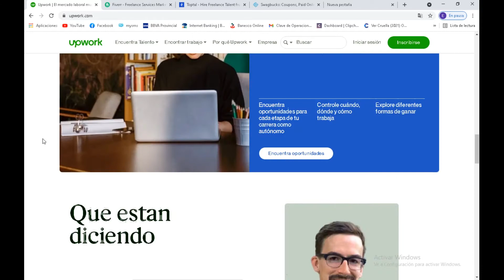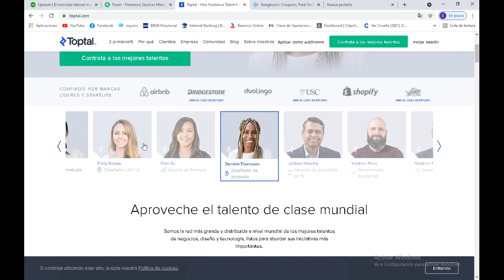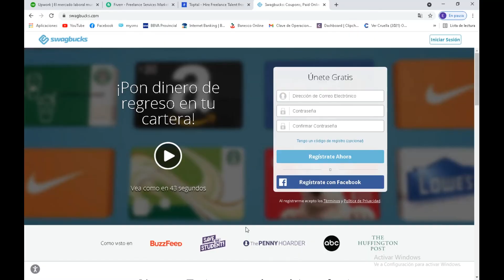Las Mejores Paginas Para Ganar Dinero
Espero que les sepan sacar provecho a estas paginas adioos

Volvi